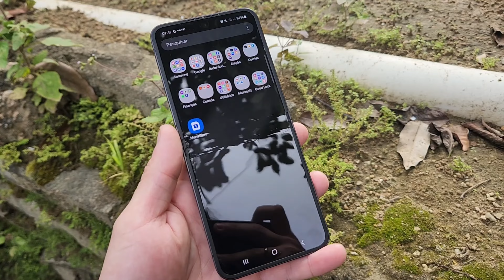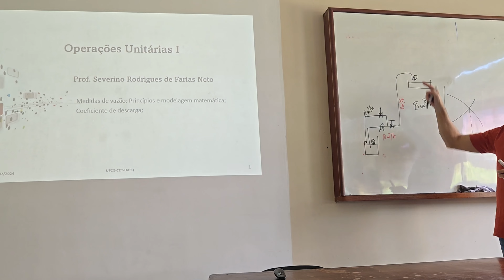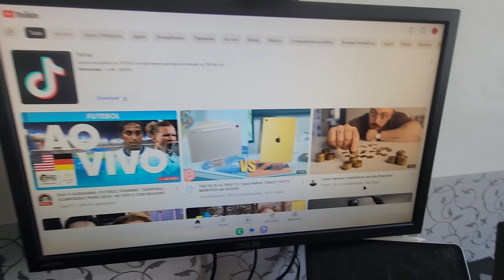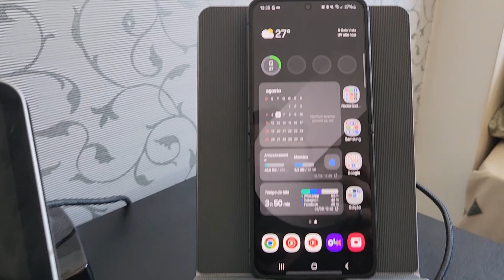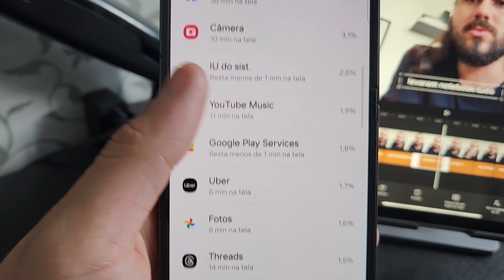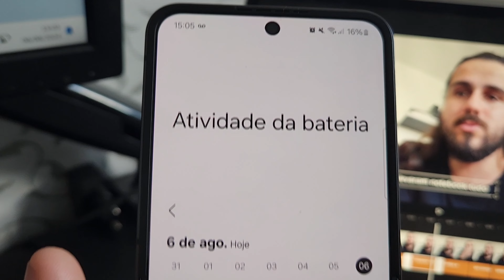Daily Tech: Experiência de um dia com o Galaxy Z Flip6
Galaxy Z Flip 6 📱✨

Ganhe R$ 5,00 + cupons e cashback nas suas compras ao se cadastrar no link a baixo:

Seja membro do nosso canal e nos ajude a manter esse trabalho.